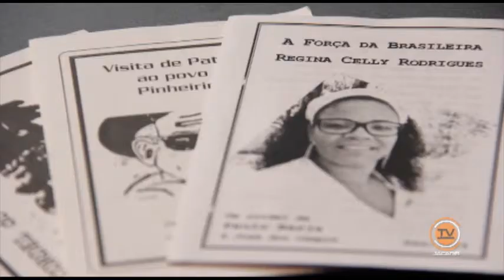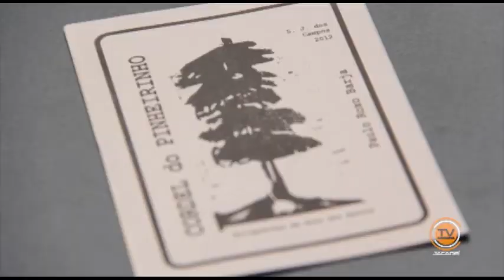Contraplano - Paulo Barja - Parte 2/2